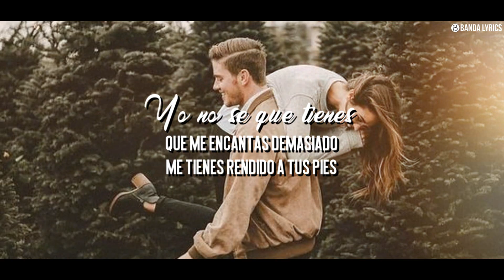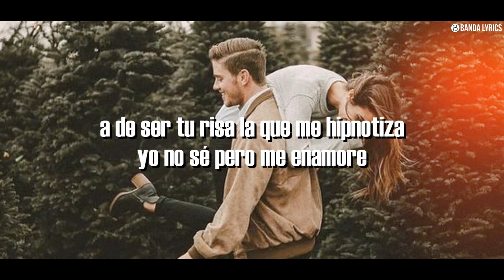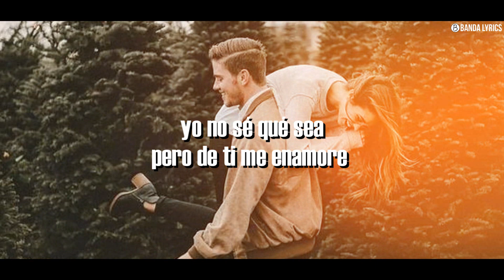Luis Castro - Yo no se que tienes | OFICIAL 2019 (LETRA)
♫Luis Castro – Yo no sé qué tienes♫

👉Luis Castro👈
▸ Autor: Luis Castro

✔Derechos y créditos a sus respectivos autores en el audio e Imágenes